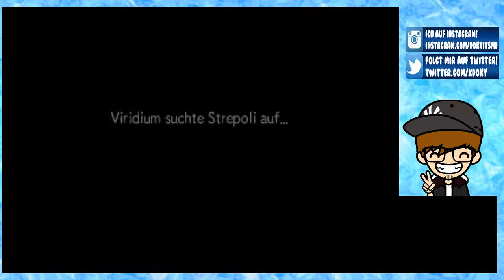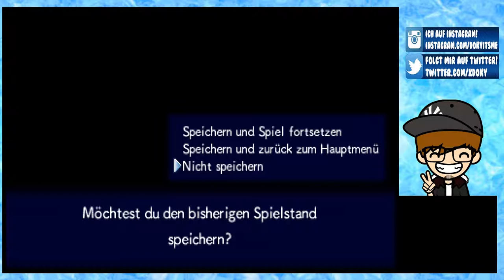PORTALE IN DIE UNENDLICHKEIT [8] ☕ Die Gründung von Team Poképakt! | Doky